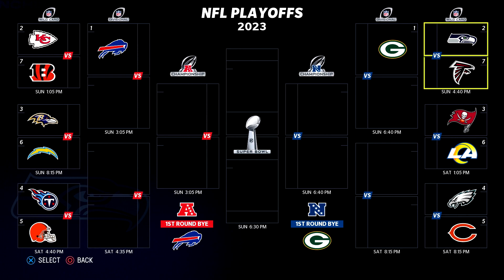Our Defense Tries to Stop Joe Burrow | Madden 23 Seahawks Franchise Mode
Welcome to the Madden 23 Seahawks Franchise Mode on Madden NFL on PS5. This franchise will try to strive to be somewhat realistic, or as realistic as Madden 23 allows. This Madden Franchise will see the Seahawks emerge after the wake of trading Russell Wilson. Will the new pieces and picks the Seahawks acquired be able to come together and develop? Can they find their QB of the future?

Chapters:
Intro - 00:00
First Half - 01:24
Second Half - 12:52
End of Game Stats - 20:47
Post Game Debrief - 22:14